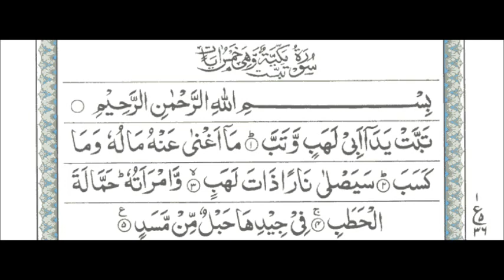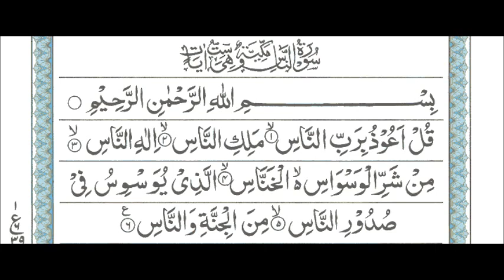Suratul Qariah to Naas